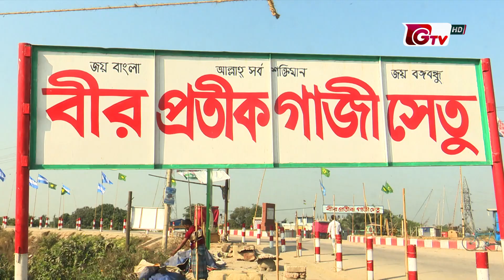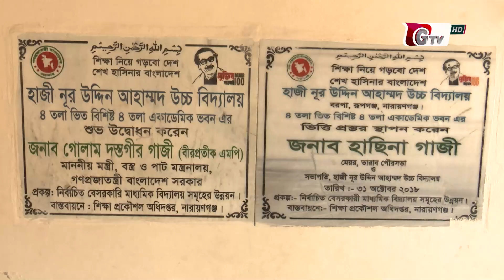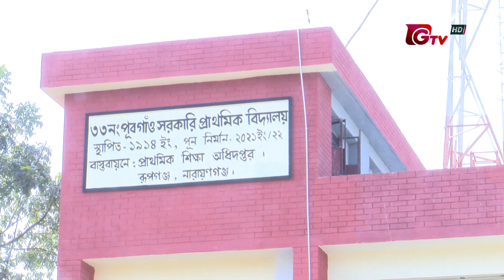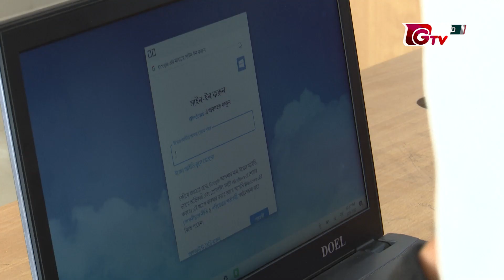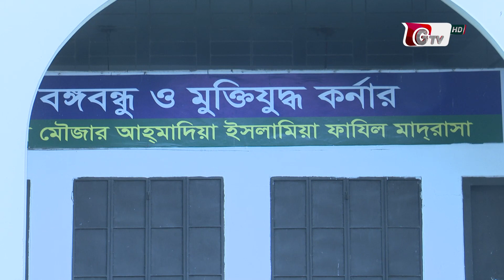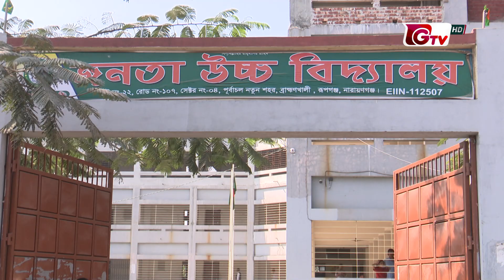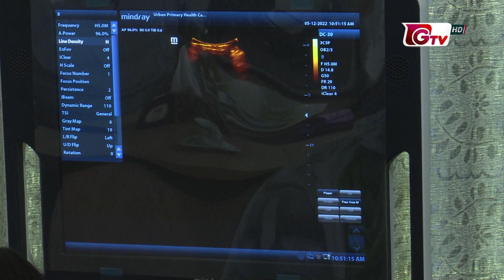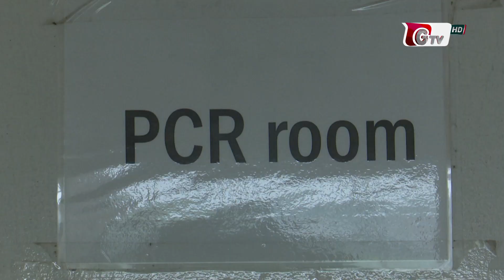বদলে যাওয়া রূপগঞ্জ : রূপকারের কথা | Golam Dastagir Gazi | Development Of Rupganj